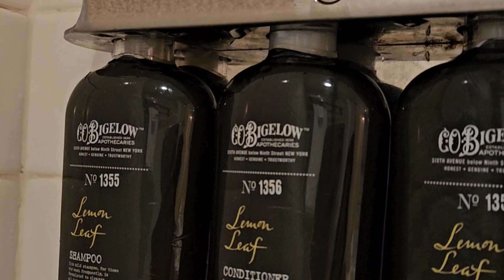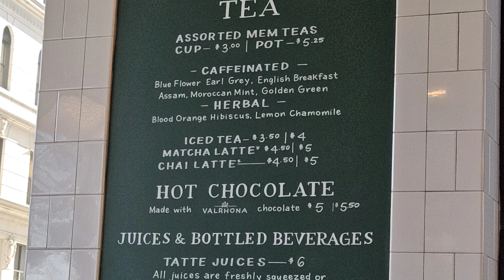Anime Boston Vlog 2023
Hello loves,
Here is a short vlog of Anime Boston 2023! I didn't get to film as much as I'd like to so I added in some photos of the Black Butler meet! I had a blast met new friends and got to explore Boston. A huge Thank you to my extended family for making this trip possible. I had alot of fun! As a one day convention it was a success! Thank you loves for supporting me. Also I hope you enjoyed my grab bags. I'm glad I could pass them out! Walking around in Ciels boots was a really bad idea. I was super sore but made it! It was worth it to go again!

Love,
Ciellykitty 💕

The two photos at the Autograph table were with John Swasey and J Michael Tatum.

Shout out to that one fan who came up to me and took time to talk with me. They saw me and asked, " excuse me, sorry to bother you but are you Ciellykitty?" Don't worry you weren't a bother I was really happy. It really made my day to know you had seen my content and appreciated my work. I wished we could talk longer and I hope you had an amazing time at Anime Boston as well. It was super cute too!!

Park- Boston Commons